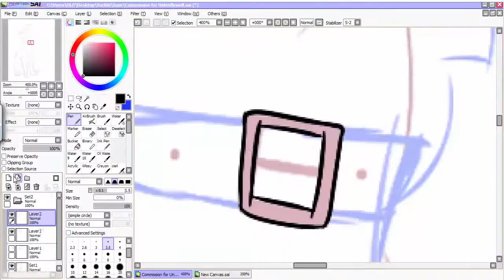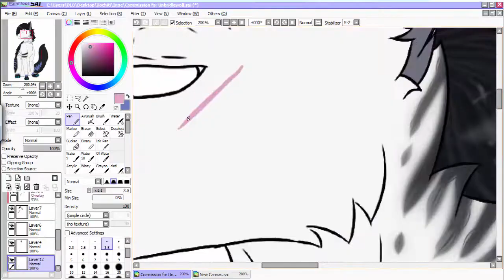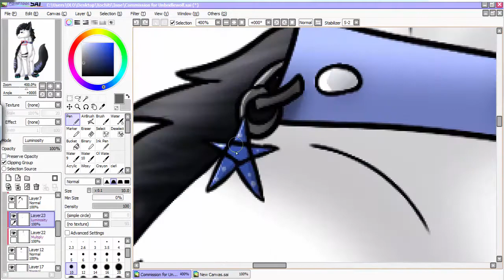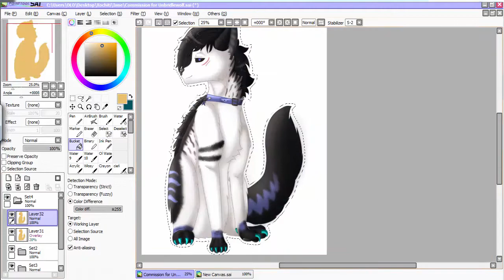Speedpaint #65 - Commission for UnbrildeWolf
Next Commission ^w^

UnbridleWold is own of this Oc!
Her Deviant Art (Plz check it, she is awesome artist :3)

Time : 2h

Tablet :
-Huion 1060 plus-

Programs :
-Paint Tool Sai-
-Camastia Studio 8-